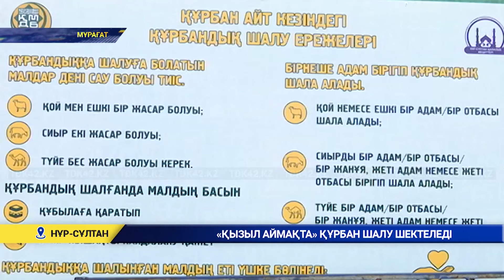«ҚЫЗЫЛ АЙМАҚТА» ҚҰРБАН ШАЛУ ШЕКТЕЛЕДІ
«Қызыл аймақтағы» өңірлерде онлайн түрде ғана Құрбан шала алады. Қазақстанда қауіпті індеттің таралуы өршіп кетті. Осыған орай барша мұсылман қауымы асыға күткен Құрбан айт мерекесінде карантиндік шараларды қатаң сақтауға тура келеді. Еліміздің мұсылмандары діни басқармасының төрағасы, Бас мүфти Наурызбай қажы Тағанұлы бүгін мәлімдеме жасап, Құрбан шалудың екі жолын ұсынды. «Сары» және «жасыл аймаққа» енген өңірлерде  мемлекеттік санитарлық-эпидемиологиялық қадағалау органдары тарапынан рұқсат берілген жергілікті қасапханаларда санитарлық ережелерді қатаң сақтай отырып онлайн және офлайн форматта құрбан шалуға болады. Ал «қызыл аймаққа» кірген облыстарда  құрбан шалу рәсімін шариғаттағы «өкілдік» қағидасына сәйкес qurban2021.kz сайты арқылы тек онлайн режимде жүзеге асыруға рұқсат бар.